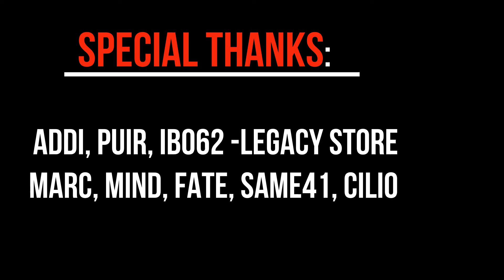GRAFFITI - SOME WALL ACTION